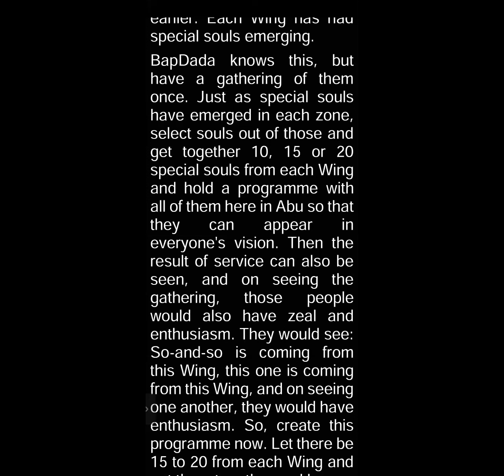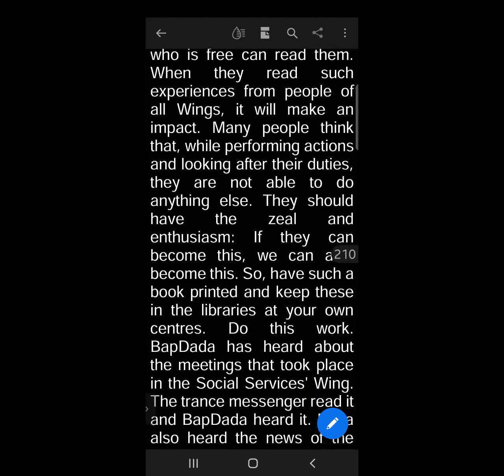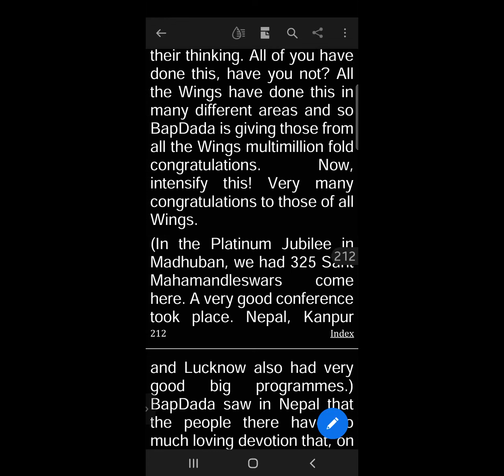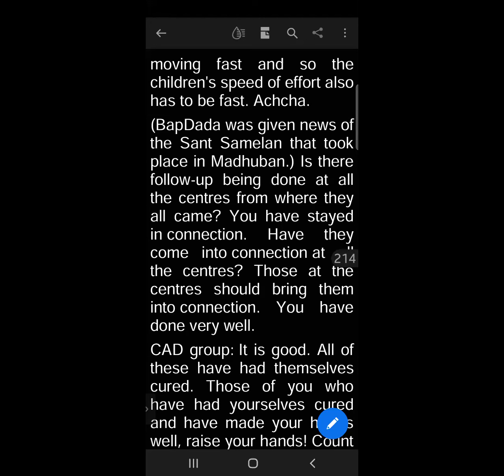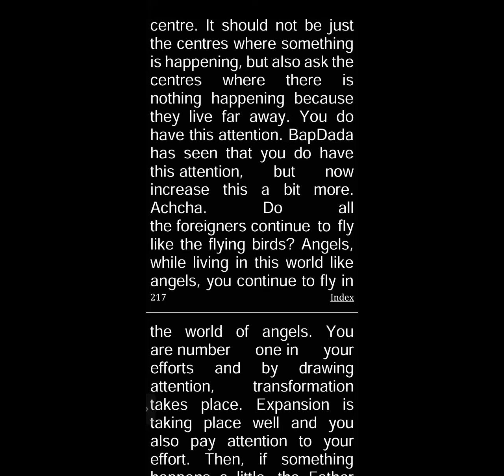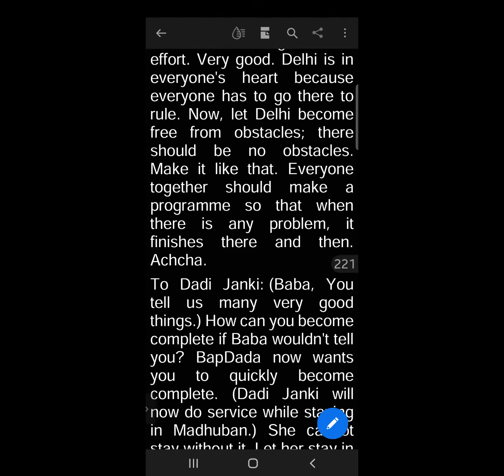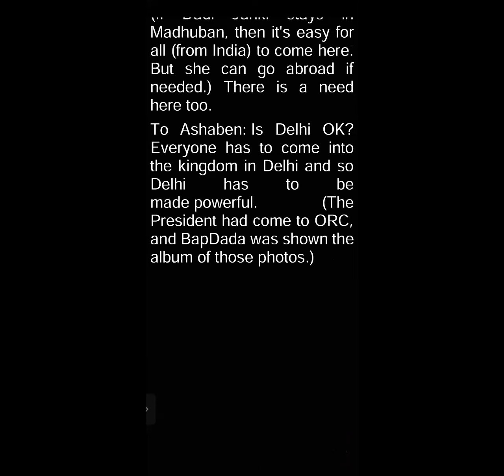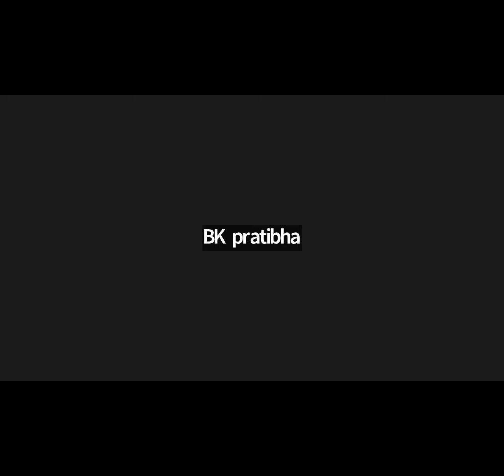15 Nov 2011 | P2 | Do not look at situations, but make intense effort and become complete and ...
Murli Title: Do not look at situations, but make intense effort and become complete and perfect, the same as Father Brahma. Be free from obstacles and ever-ready and prepare the rosary of 108.
Original Murli Date: 15th November 2011
Murli Language: English
Churning Date : 17th June 2022